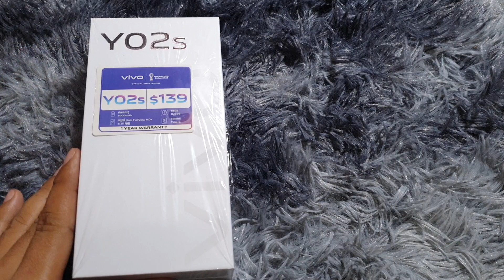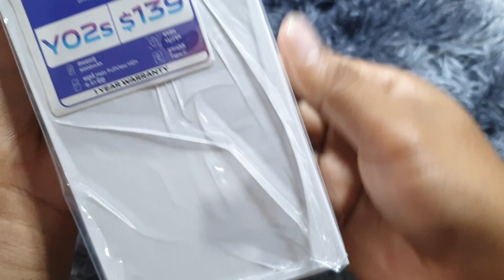នេះជាកាបើកប្រអប់ Vivo Y02s - Color Vibrant Blue 139$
ចុចលីងខាងក្រោមដើម្បីទទួលបានចំណេះដឹងថ្មីៗ
សូមអគុណសម្រាប់កាចូលមកកាន់វីដេអូយើងខ្ញុំ!